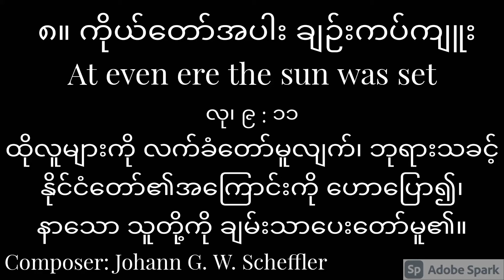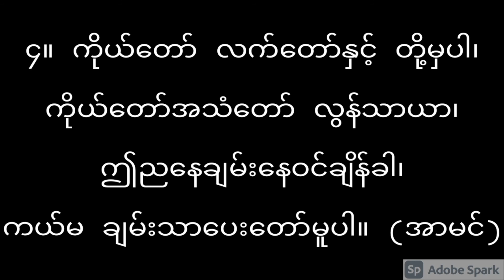၈။ ကိုယ်တော်အပါး ချဉ်းကပ်ကျူး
၈။ ကိုယ်တော်အပါး ချဉ်းကပ်ကျူး

၁။ ညနေချမ်းနေဝင်ချိန်အခါ၊ ကိုယ်တော်ပတ်လည် သူနာအများ၊
ဝိုင်းဝန်းတိုးဝှေ့ဆည်းကပ်ကြရာ၊ ရောဂါကင်းလျက် သွားကြရပါ။

၂။ ကျွန်ုပ်တို့သည် ထိုသို့ပမာ ရောဂါအမျိုးမျိုးနှင့် ကပ်လာ၊
ကိုယ်တော်ကို မျက်မှောက်မရှုသာ၊ သို့သော် ကိုယ်တော်ရှိကြောင်း သိရ။

၃။ ကိုယ်တော်မေတ္တာ တွေ့ကြသောခါ မေ့လျော့ကြပြီ အနာရောဂါ၊
အိုကယ်တင်ရှင် ကျွန်ုပ်တို့မှ ဆင်းရဲဒုက္ခ ကယ်ရှင်းမူပါ။

၄။ ကိုယ်တော် လက်တော်နှင့် တို့မှပါ၊ ကိုယ်တော်အသံတော် လွန်သာယာ၊
ဤညနေချမ်းနေဝင်ချိန်ခါ၊ ကယ်မ ချမ်းသာပေးတော်မူပါ။ (အာမင်)

At Even, Ere the Sun Was Set

1. At even, ere the sun was set,
The sick, O Lord, around Thee lay;
O, with how many pains they met!
O, with what joy they went away!

2. Once more ’tis eventide, and we,
Oppressed with various ills, draw near;
What if Thyself we cannot see?
We know that Thou art ever near.

3. O Savior Christ, our woes dispel;
For some are sick, and some are sad;
And some have never loved Thee well,
And some have lost the love they had.

4. And some are pressed with worldly care
And some are tried with sinful doubt;
And some such grievous passions tear,
That only Thou canst cast them out.

5. And some have found the world is vain,
Yet from the world they break not free;
And some have friends who give them pain,
Yet have not sought a friend in Thee.

6. And none, O Lord, have perfect rest,
For none are wholly free from sin;
And they who fain would serve Thee best
Are conscious most of wrong within.

7. O Savior Christ, Thou too art man;
Thou has been troubled, tempted, tried;
Thy kind but searching glance can scan
The very wounds that shame would hide.

8. Thy touch has still its ancient power.
No word from Thee can fruitless fall;
Hear, in this solemn evening hour,
And in Thy mercy heal us all.